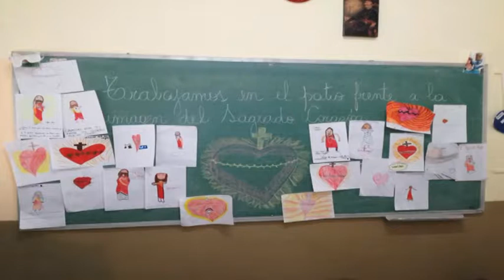Érica Eberhardt - Colegio Corazón de Jesús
Festejos que realizarán por el día del Corazón de Jesús